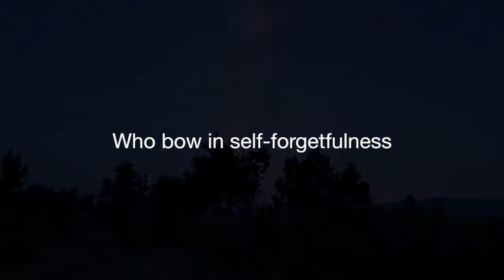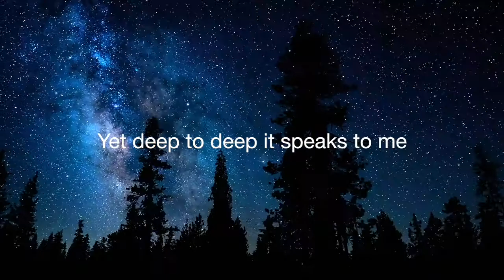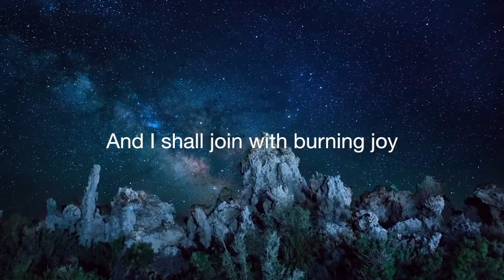The Dome by Richard Shindell with lyrics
The Dome by Richard Shindell with lyrics, from the album Careless.